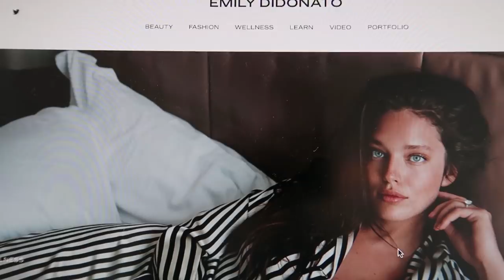A Day In The Life Of A Model In NYC in 2020 In Self-Isolation | Emily DiDonato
It’s no doubt that quarantine has been tough for all of us, especially us New Yorkers who got hit by the virus particularly hard. My husband and I's work life and daily life has definitely been completely turned around and everything has been taking a lot of getting used to.  What have some of you been doing in quarantine to stay busy? I would love to know in the comments below!

I think the one important thing I have learned from quarantine thus far is that it is ok to wake up and have days that just aren’t as productive as others. While I have been really trying to stay as productive as I can some days are harder than others, so I have been learning to be less hard on myself and allow me to feel those feelings. I’m curious how you are all doing and feeling? Have you guys felt like you get into a rut and sometimes aren’t as motivated?

When I am being productive, my work day usually consists of a lot of calls, emails, zooms and Instagram lives. But on a side note, I feel like all I do is laundry? Is anyone else experiencing this? Let me know!

I also think it’s important to take the time to pamper yourself every day. Taking care of myself and focusing on my skincare has been nice and a relaxing way to start and end the day and makes me feel a little more sane. What kind of self care have you been doing?

I I hope you all enjoy watching a day in the life with me in quarantine! Stay healthy and stay safe!

Love,
Emily

 Come say hi on my other channels!
Emily DiDonato: TEXT ME!! :) 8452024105

A Realistic Day In The Life Of A Model in Quarantine in New York City | Emily DiDonato